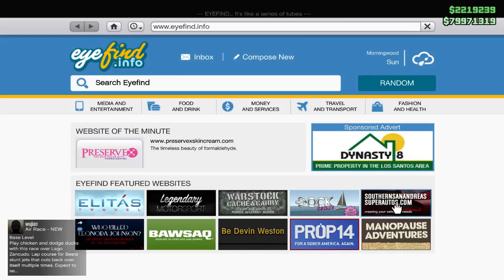Clan de Gta V